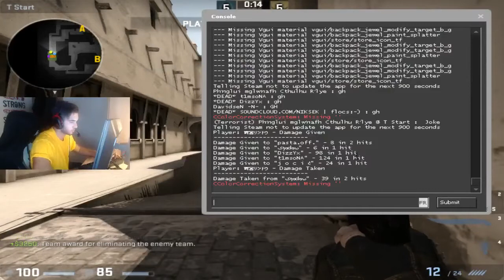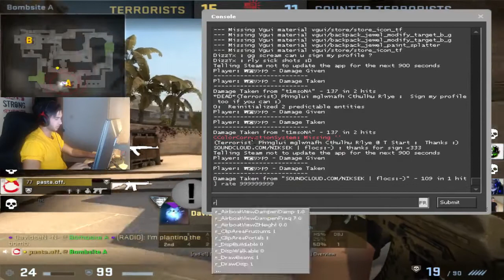#11 SCREAM PLAYS MATCHMAKING ON MIRAGE